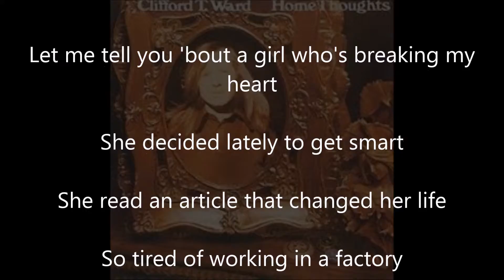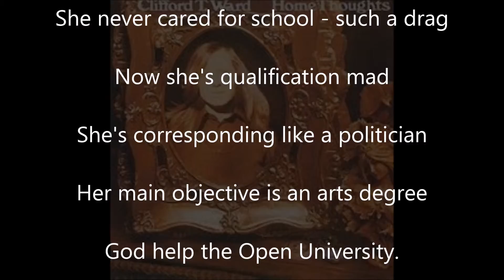Clifford T. Ward - The Open University (With Lyrics)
Clifford T Ward - The Open University - Karaoke Version With Lyrics.

Taken from the 1973 LP Home Thoughts.